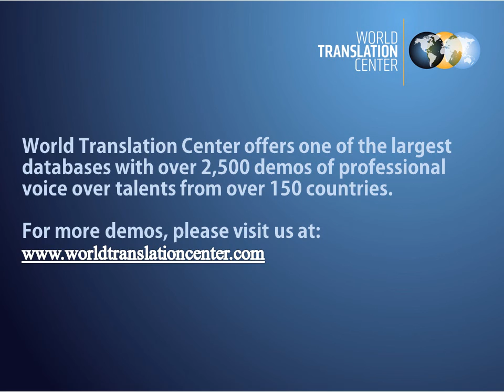Twi Translation Voice Over Examples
Twi voice over samples. World Translation Center provides audio and video translation and voice over services for over 150 languages.